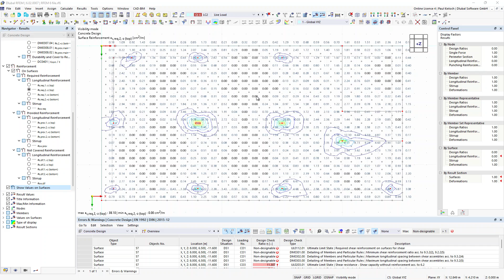FAQ 005236 | In RFEM 6, is it possible to display a graphic with the distribution of the required...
Question:
In RFEM 6, is it possible to display a graphic with the distribution of the required reinforcement in the DIN A0 format?

Answer:
Yes, this is possible in RFEM 6.
First, check whether there is a printer with the DIN A0 format available in the Windows control panel. If it is so, this printer is available in the printer settings in RFEM 6.

# image030760 #

You can find an example with a printout report in the DIN A0 format under Downloads.